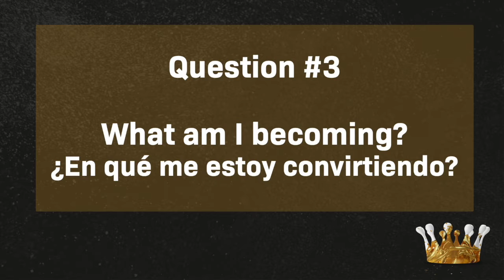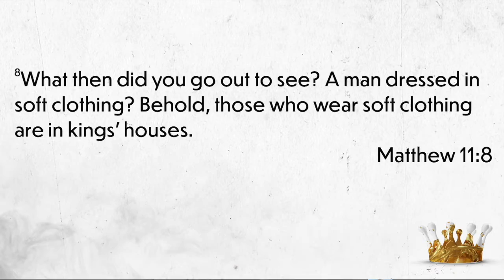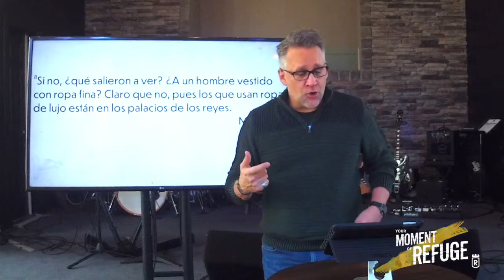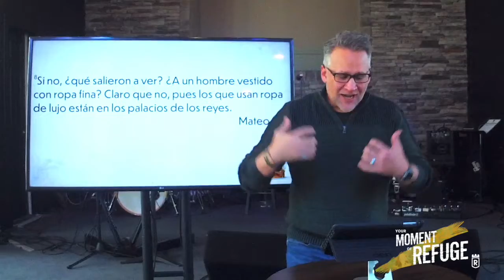Four Questions | Cuatro Preguntas